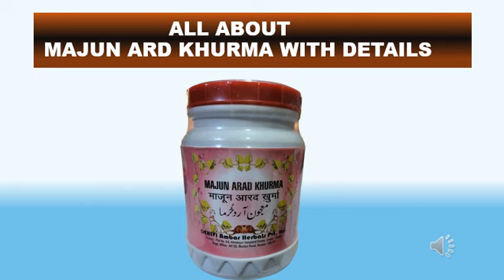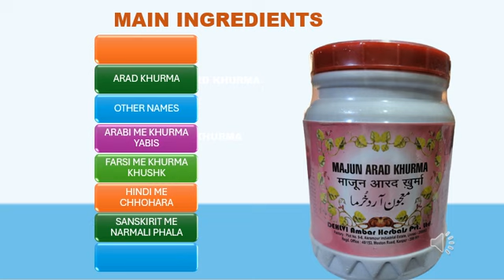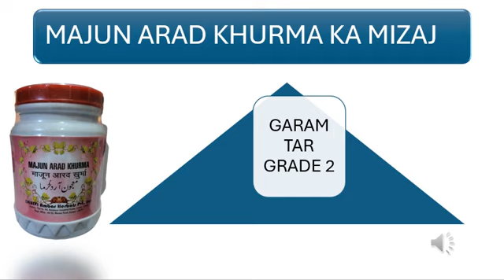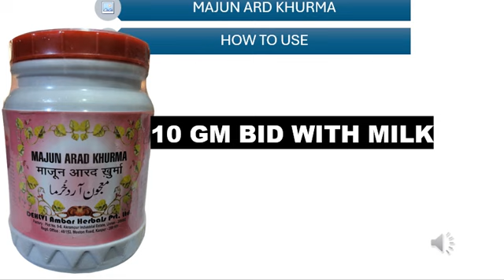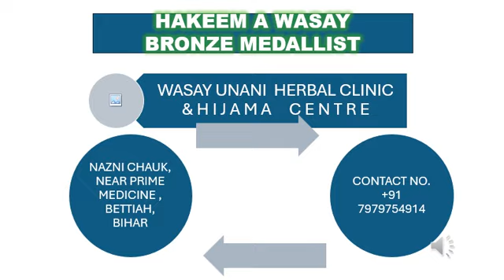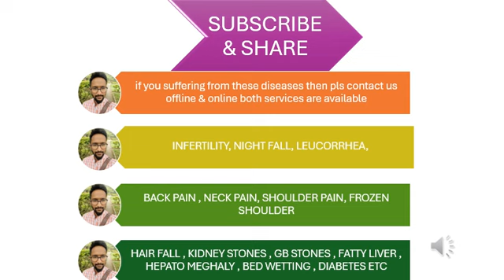Majun Arad Khurma Ke Fayde in hindi | Majun Ard Khurma Benefits : How to use🔥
Hamdard Majun Arad Khurma Ke Fayde
Majun Ard khurma Benefits
Majun ard khurma Uses
Majun Arad khurma Dosage
Majun Ard Khurma side effects
Best  Unani Medicine

HAKEEM A WASAY
B.U.M.S  BRONZE MEDALIST
WASAYS UNANI HERBAL CLINIC & HIJAMA CENTRE
NAZNI CHAUK NEAR PRIME MEDICINE , BETTIAH, BIHAR, INDIA
INFERTILITY, NIGHT FALL, LEUCORRHEA,
BACK PAIN , NECK PAIN, SHOULDER PAIN, FROZEN SHOULDER
HAIR FALL , KIDNEY STONES , GB STONES , FATTY LIVER , HEPATO MEGHALY , BED WETTING , DIABETES ETC

"Majun Arad Khurma" is a traditional herbal preparation used in Unani medicine, which is an ancient system of medicine originating from Greece and developed further in the Middle East and South Asia. While specific formulations can vary, this majun typically contains a combination of herbs, nuts, seeds, dried fruits, and honey or sugar, with dried dates (khurma) being a key ingredient.

Proponents of Majun Arad Khurma suggest various potential benefits, although it's essential to note that scientific evidence supporting these claims may be limited. Some of the commonly cited benefits include:

Energy and Vitality: It is believed that Majun Arad Khurma can help boost energy levels and promote vitality, making it beneficial for those experiencing fatigue or weakness.

Reproductive Health: Traditional practitioners may recommend Majun Arad Khurma for male reproductive health issues, such as spermatorrhea (involuntary discharge of semen) and general debility.

Nutritional Support: The ingredients in Majun Arad Khurma, including nuts, seeds, and dried fruits, provide essential nutrients such as vitamins, minerals, and antioxidants, which may support overall health and well-being.

Digestive Health: Some herbal ingredients in Majun Arad Khurma are believed to have digestive benefits, potentially aiding in digestion and improving gastrointestinal function.

Stress Relief: Certain herbs and ingredients in Majun Arad Khurma are traditionally used for their calming and stress-relieving properties, which may help alleviate mental fatigue and promote relaxation.

General Health Tonic: In Unani medicine, Majun formulations are often considered general health tonics, providing a holistic approach to wellness by supporting various bodily functions.

It's important to note that the efficacy and safety of traditional herbal remedies like Majun Arad Khurma may vary based on individual factors such as health status, dosage, and quality of ingredients. Before using any herbal remedy, especially if you have existing health conditions or are taking medications, it's advisable to consult with a qualified healthcare professional or a practitioner experienced in traditional medicine. They can provide personalized guidance and ensure that the remedy is appropriate for your specific needs.

INSTAGRAM PER FOLLOW KAREN AUR APNA DOUT CLEAR KAREN

                  OUR TOP AND HELPFUL VIDEOS FOR YOU
               WO VIDEOS JO APKI SAMASSEYA KO SOLVE KARE

* Majun arad khurma 2021 l ghar per majun ard khurma kaise banaye l majun arad khurma ke fayde l

* माजून मुगल्लिज़ जवाहर वाली  VS  Majun Arad Khurma / majun mughalliz jawahar wali kis kam aati hai

* where to buy majun arad khurma at cheapest price l get majoon ard khurma @ low rate🔥JUST WATCH

* Kya Majun arad khurma se azoospermia ka ilaj mumkin hai l zero virya counting kya hai ???